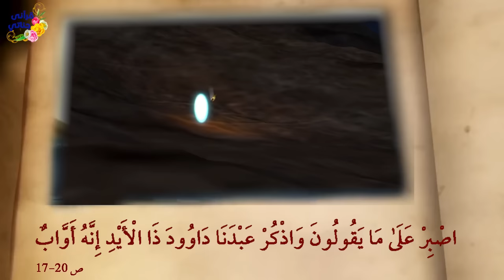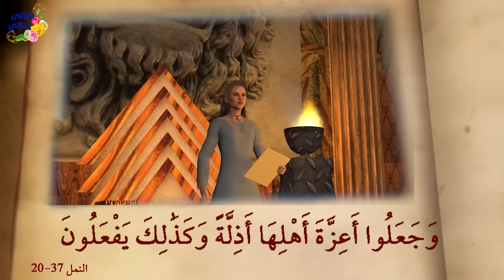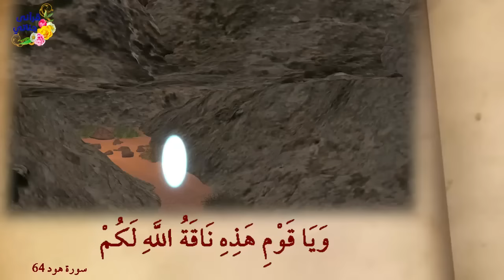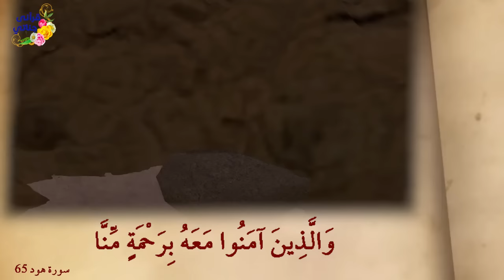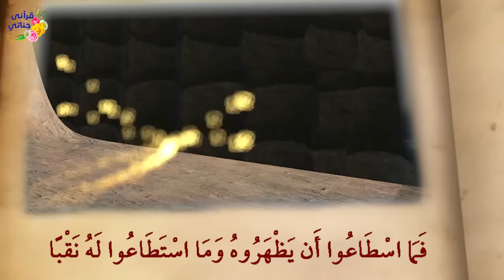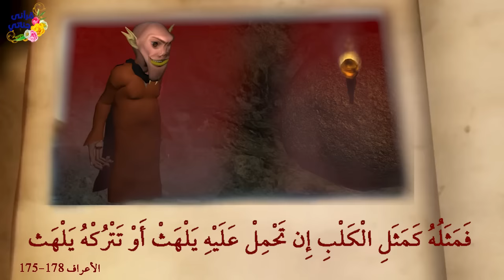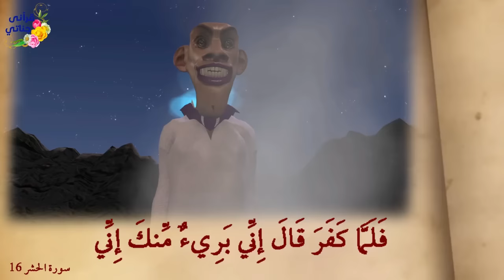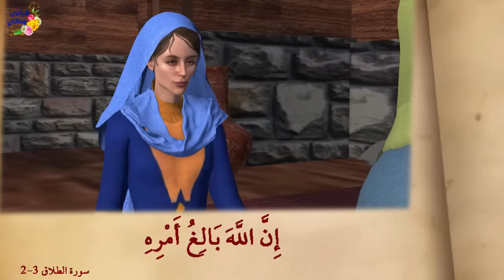روائع القصص سيدنا سليمان وداود وسيدنا صالح وذو القرنين وبلعام وبرصيصا وبائعة اللبن